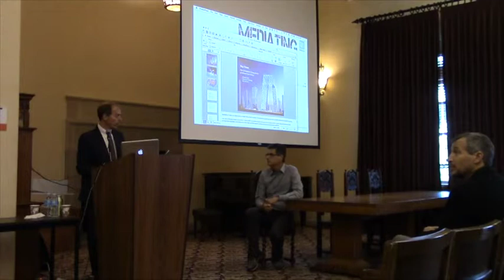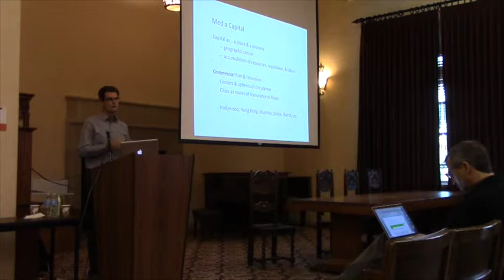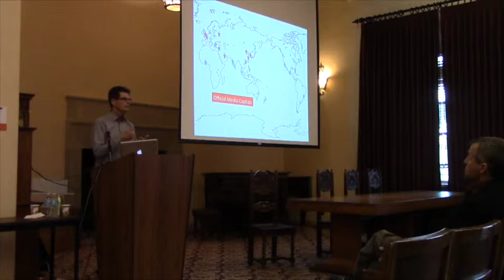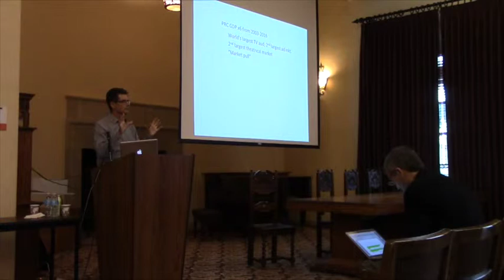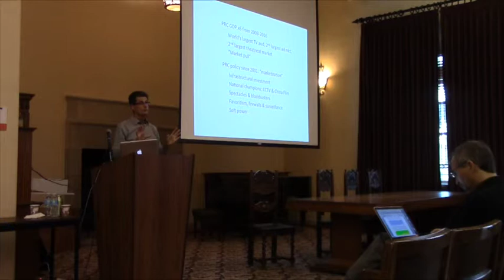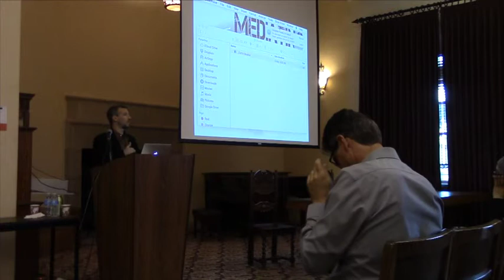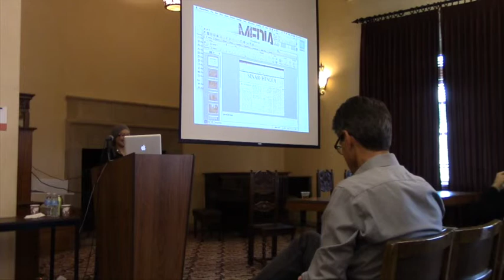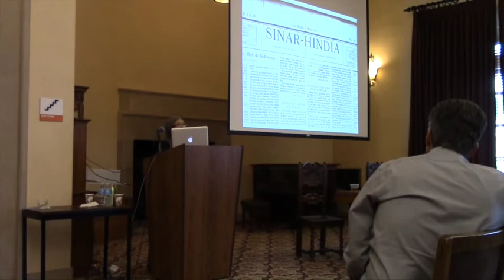CAS Annual Symposium Spring 2015 Panel 2: "Authoritarian States, Nationalism, and the Unruly Media"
Our 4th annual spring symposium was a day-long conference to continue to examine "Mediating Asia." We were pleased to invite Endy Bayuni, The Jakarta Post, and Melissa Chan, Al Jazeera America, to give the keynote addresses. There were also four panels featuring scholars and journalists who presented their views on "Mediating Asia."